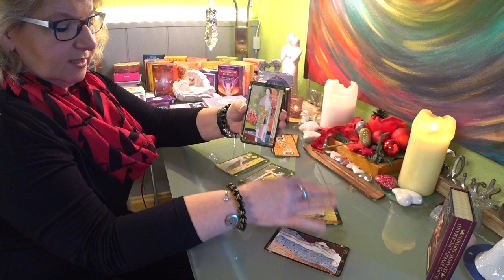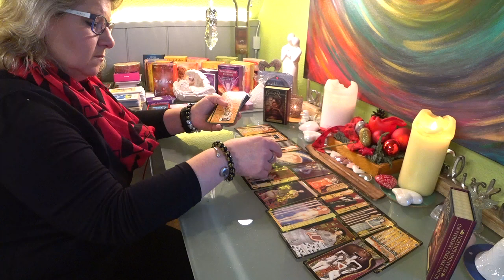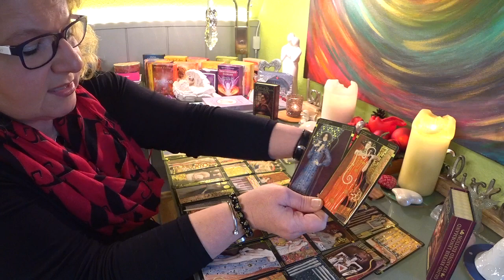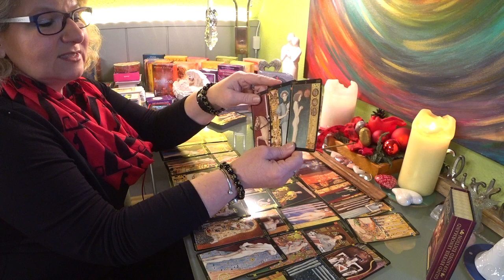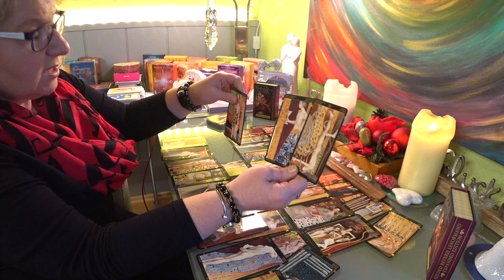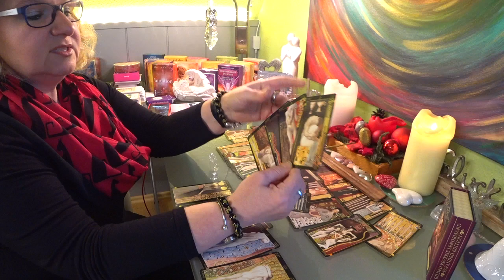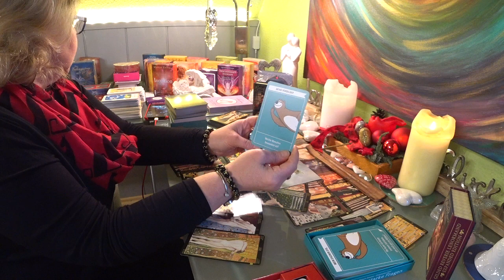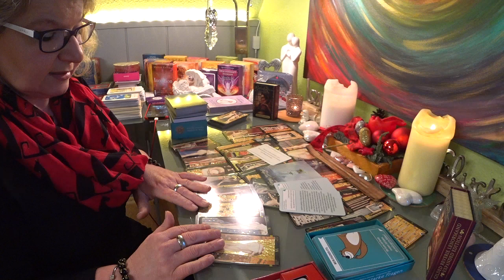🌲🌲💗💗SO WIRD DEINE WEIHNACHTSWOCHE 🌲🌲💗💗VON 21.12.- 28.12.2020